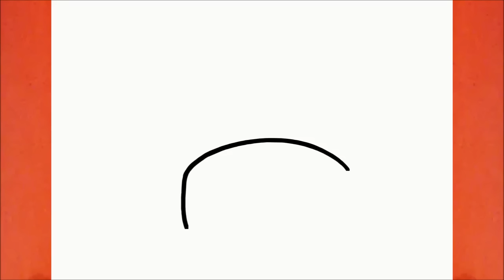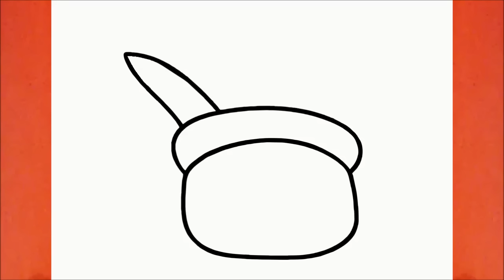COMMENT DESSINER PIKACHU KAWAII DE NOËL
Apprendre à dessiner Pikachu Kawaii de Noël

እንዴት እንደሚሳል
كيف ترسم
Ինչպես նկարել
necə çəkmək
nola marraztu
কিভাবে আকে
як маляваць
kako crtati
как да рисувам
ಹೇಗೆ ಸೆಳೆಯುವುದು
com dibuixar
сурет салу
sa unsa nga paagi aron sa pagkalos
mmene kudzatunga
如何画
如何畫
nzira yekukwevera
කොහොමද අඳින්නේ
그리는 방법
kako nacrtati
çawa bikujin
hvordan man tegner
ako kresliť
kako narisati
Kiel desegni
kuidas joonistada
Paano Gumuhit
kuinka piirtää
como deseñar
sut i dynnu
როგორ დავხატოთ
איך לצייר
hogyan rajzolj
esi ise
ווי צו ציען
cara menggambar
描く方法
cara nggambar
របៀបគូរ
ວິທີການແຕ້ມ
duci
kā zīmēt
kaip piešti
wéi zeechnen
како да црташ
എങ്ങനെ വരയ്ക്കണം
kif tfassal
me pehea ki te utu
कसे काढावे
хэрхэн зурах
څنګه رسم
چطوری طراحی کنیم
jak narysować
ਕਿਵੇਂ ਖਿੱਚਣਾ ਹੈ
кантип тартат
cum să atragă
как нарисовать
le auala e faalatalata
Како цртати
ho hohela joang
ڪئين ٺاهيو
வரைவது எப்படி
jak kreslit
ఎలా గీయాలి
nasıl çizilir
як намалювати
indlela yokudweba
indlela ukudweba